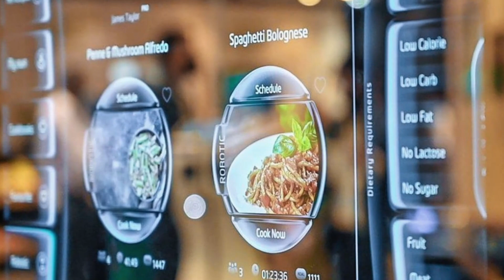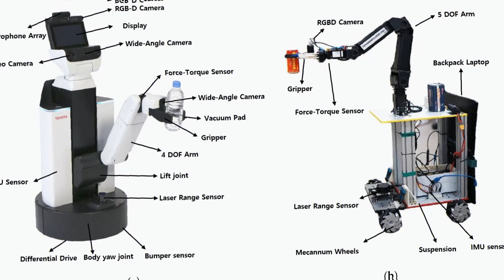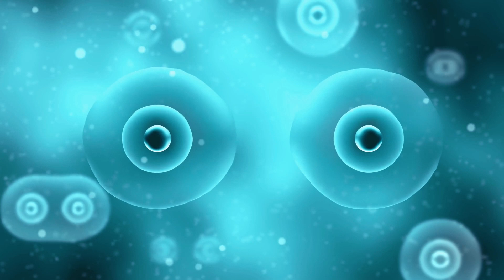Top 7 Advanced Robots of 2023 Revealed - You Won't Believe What They Can Do!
Get ready to witness the most advanced robots of 2023! Our top 7 picks will amaze you with their incredible abilities and cutting-edge technology. These robots have been developed with the sole purpose of making our lives easier, and they are already revolutionizing various industries. From the medical field to manufacturing, these robots are set to change the way we work and live. Join us on this exciting journey to explore the newest, most advanced robots of 2023 and discover what they can do.